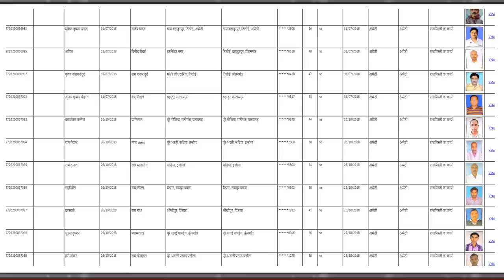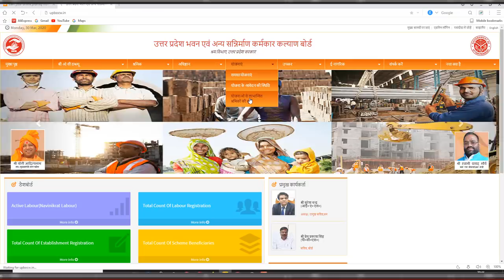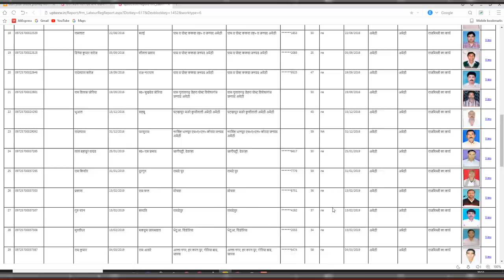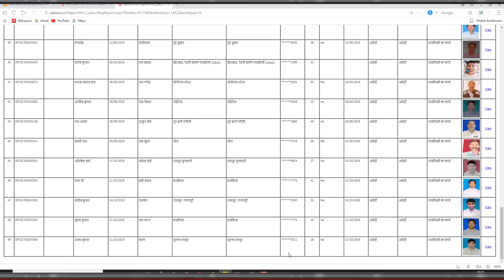PM Modi new yojana 2020 | खाते में जल्दी जाकर निकाल लो | खुशखबरी हर परिवार को मिलेगा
PM Modi new yojana 2020 |
खाते में जल्दी जाकर निकाल लो |
खुशखबरी हर परिवार को मिलेगा